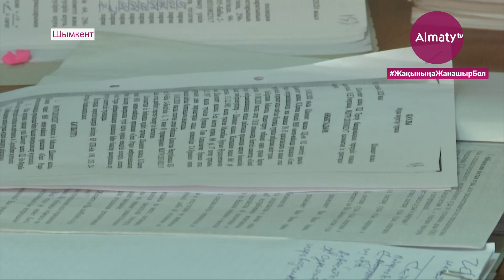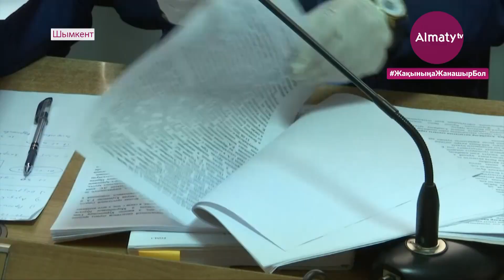Шымкентте адам өлімімен аяқталған қылмыстық іске қатысты сот отырысы өтті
Шымкентте адам өлімімен аяқталған қылмыстық іске қатысты сот отырысы басталды. Қанды оқиға өткен жылдың тамызында орын алған еді. Салдарынан бір адам әлі күнге дейін ауыр халде жатса, тағы бірі атыс кезінде жан тапсырған. Гранд-Прага мейрамханасында болған оқиға барысын бүгін куәгерлер баяндап берді, деп хабарлайды Almaty.tv тілшісі.